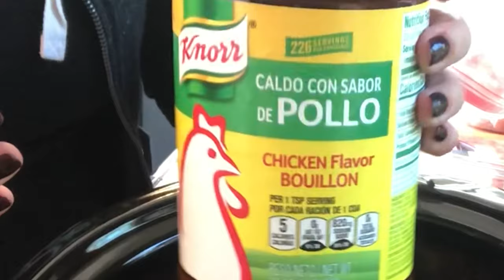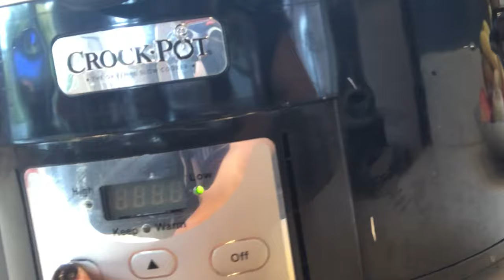*3 AMAZING* CROCK POT GROUND BEEF RECIPES | SLOW COOKER LASAGNA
These easy slow cooker ground beef recipes are sure to be a hit in your household. I make lasagna soup in the crockpot, stuffed cabbage soup and BBQ meatballs. The stuffed cabbage soup recipe is amazing, bacon is what kicks it up a notch! I made homemade BBQ meatballs in the crockpot but you could always use frozen meatballs for this recipe. I was able to make these recipes with food I already had on hand. These are great for shelf shopping and are budget friendly meals.

Beef Masher
Beef Strainer
White Pan
Meatball Scoop
Programmable Crock Pot